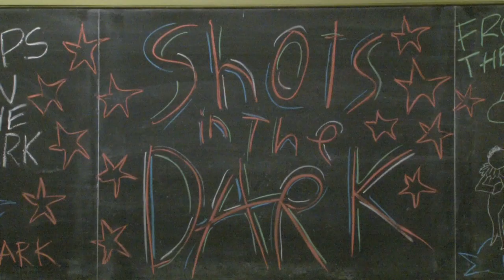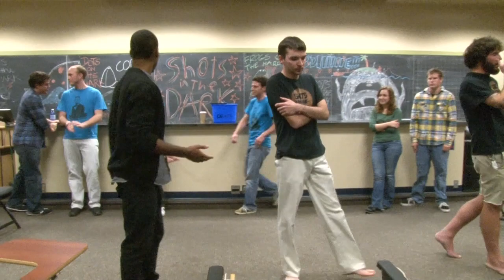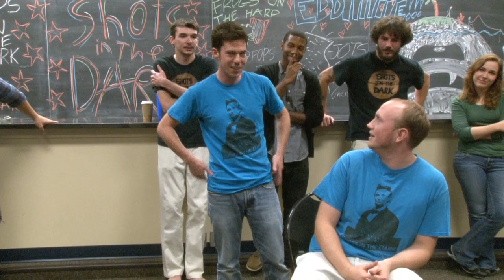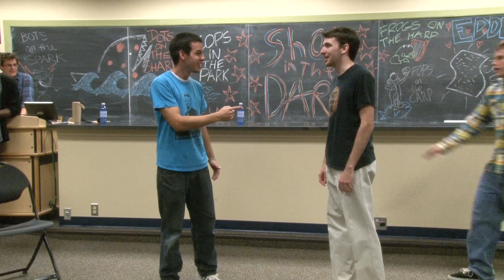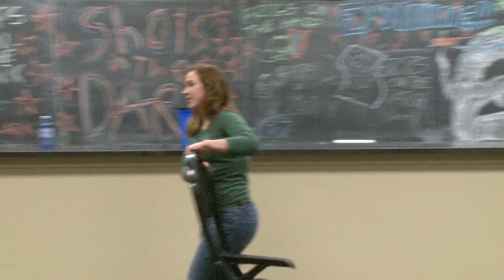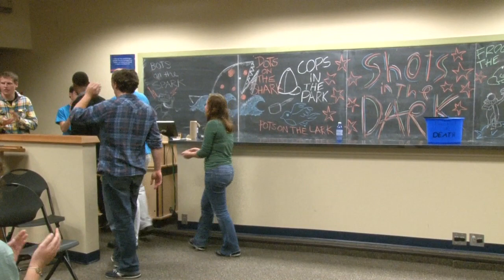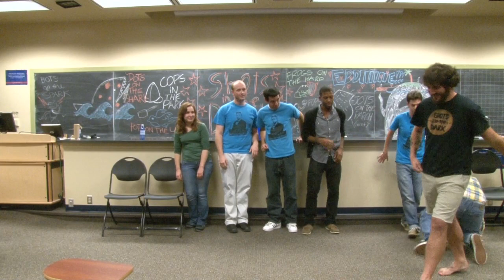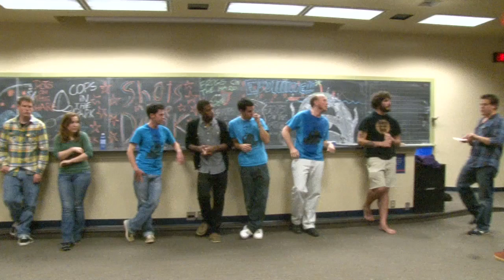Shots in the Dark Alumni Reunion Show: Sept. 29, 2012